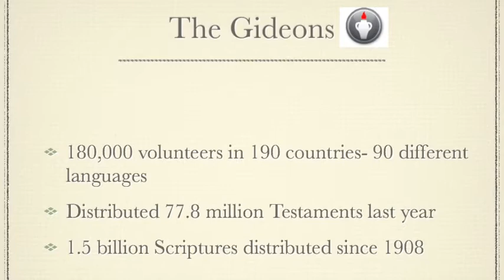Africa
Gideon trip to Lesotho- handing out God's word